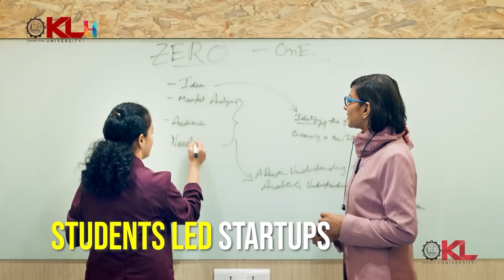Condoms In Samosa | సమోసాలో కండోమ్‌లు, గుట్కా ఎక్కడో తెలుసా..? | RTV